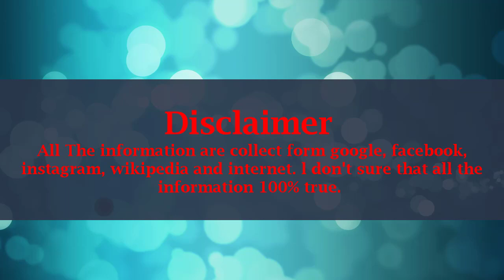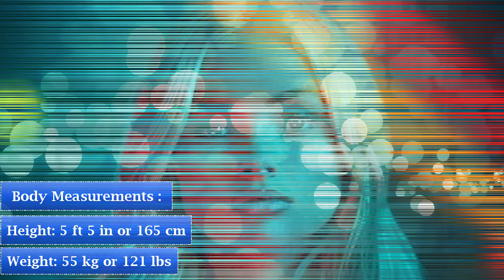Natalie Alyn Lind Lifestyle, Net Worth, Husband, Boyfriends, Age, Biography, Family, Car, Facts !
Name: Natalie Alyn Lind
Nick Name: Natalie
Birth Date: 21 June 1999
Age: 19 (2018)
Born place: Toronto, Ontario, Canada
Nationality: Canadian
Occupation: Actress
Boyfriend: Aramis Knight